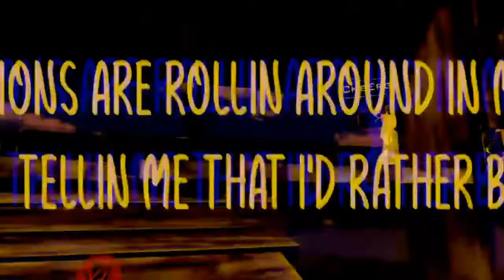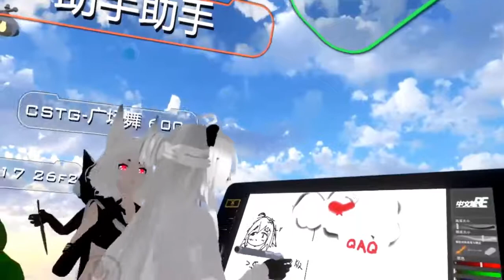VRChat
VRChat roaming